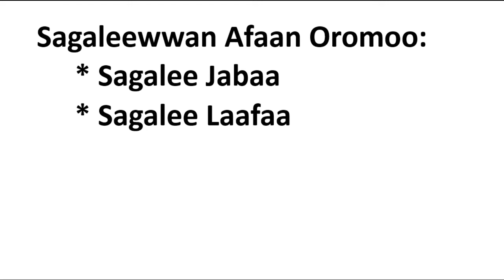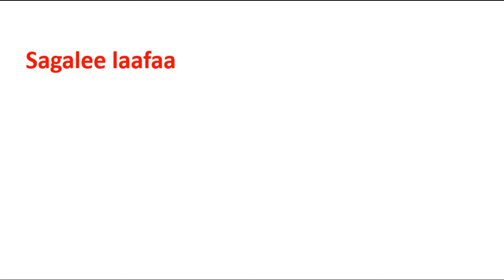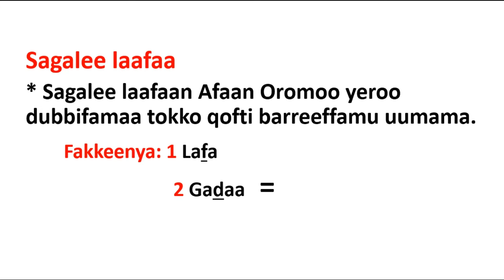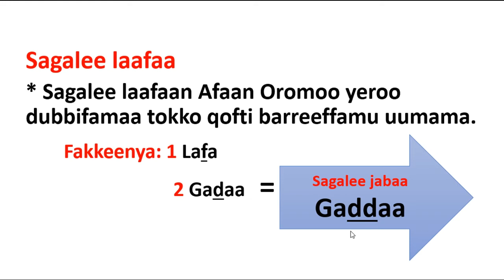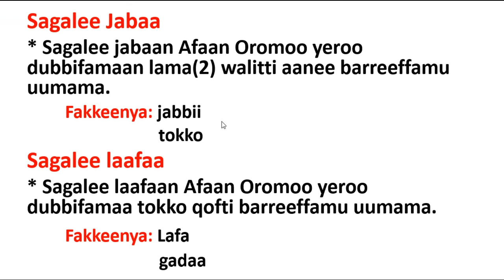Sagalee jabaa fi laafaa Afaan Oromoo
Gola Afaan Oromoo
Afaan oromoo
sirba Afaan oromoo haaraa 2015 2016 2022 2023